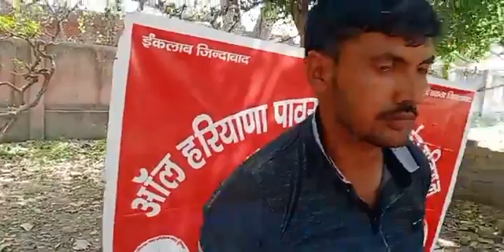सफीदों बिजली विभाग के कर्मचारियों ने सर्व कर्मचारी संघ के सानिध्य में दो दिवसीय हड़ताल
24 Public Voice is a news sharing platform that will always keep you up to date. We are spread on all types of social media platforms like Facebook, Instagram, YouTube etc. Apart from this, you can visit our to know any current or past news. 24 Public Voice is always ready to raise your voice round the clock, support you and bring you justice. We are not like other news channels which hide the truth under pressure from the government or greed for money.
24 Public Voice (Janta Ki Awaaz) is always ready to raise your voice round the clock, support you and bring you justice.

You can join or can get help from us anytime and have your say, we are just a phone call away from you.
Facebook.com/24PublicVoice
Instagram.com/24PublicVoice
YouTube.com/24PublicVoice

{ Phone NOs. WhatsApp NOs.
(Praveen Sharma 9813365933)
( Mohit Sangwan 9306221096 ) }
Emails